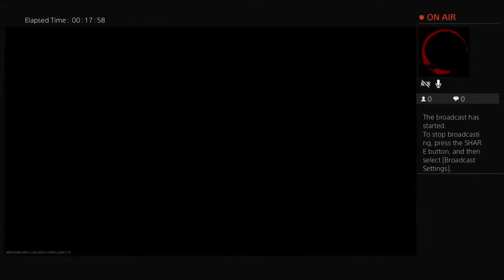CoDenAme_KickAss's Live PS4 Broadcast